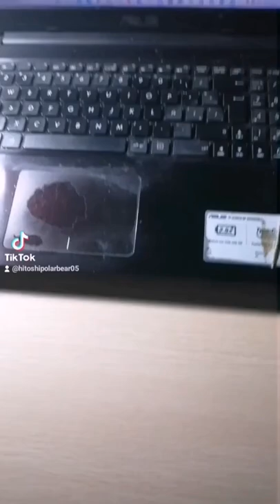Lo increíble de ser artistas es...